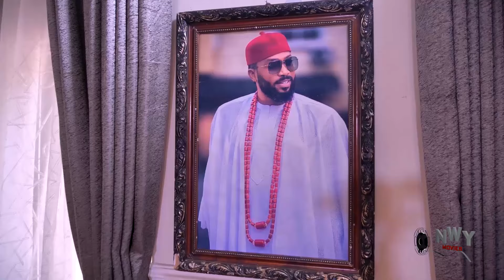WALL IN THE STREET {COMPLETE 3&4} FREDRICK LEONARD & UGEGBE AJAELO 2024 NEW NIGERIAN NOLLYWOOD MOVIE